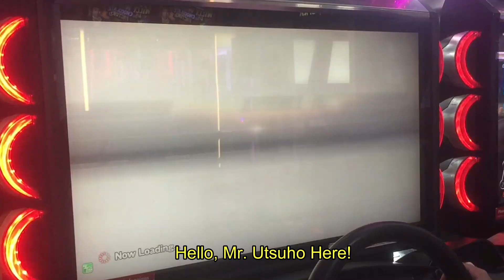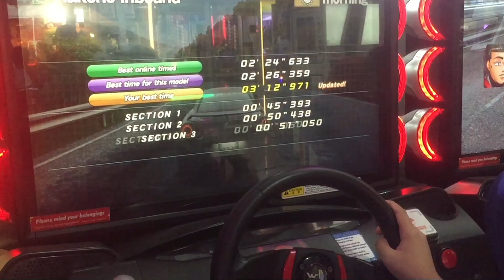Reiuji Utsuho Tries Mt. Hakone Inbound - Wangan Midnight Maximum Tune 6 RR (WMMT6RR)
I did an attempt in Hakone Inbound in WMMT6RR and I am just a noob. It is so tiring.